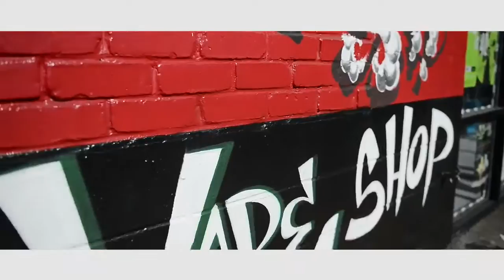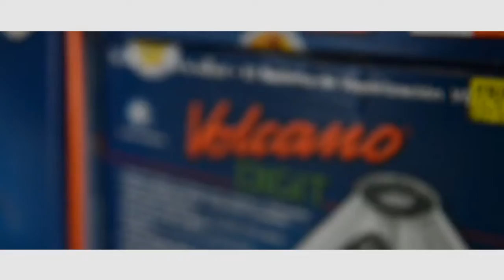Smokey's "Smoke Shop" Commercial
Stackkz stared in Smokey's "Smoke Shop" Commercial showcasing products that where displayed in store as well as modeling top of the line vape pens

 Smokey's Smoke Shop in Hayward.